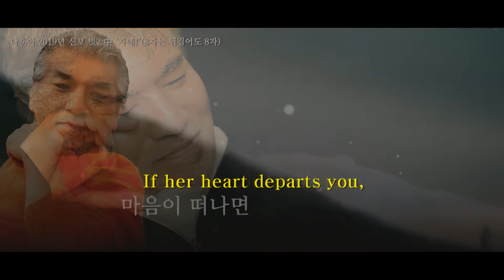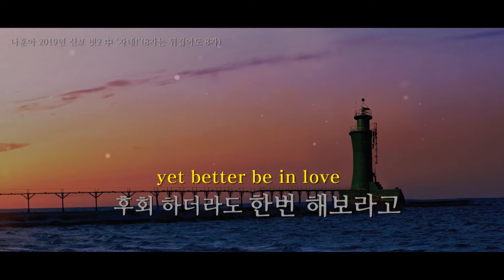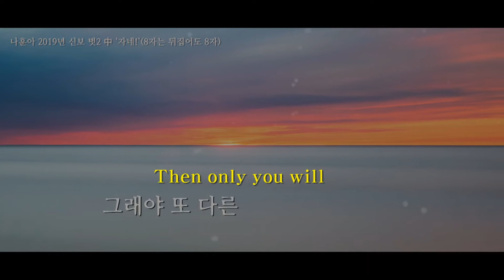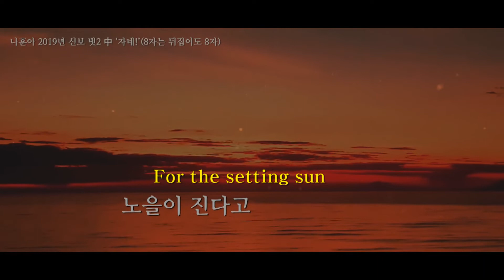자네- 나훈아, You There - Na HoonAh 팔자 八字 (The letter 8 means FATE in Chinese.) 는 뒤집어도 팔자(8)인 것을.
All-time number male singer Nah HoonAh hit the singing world again with his new song. He is the one who wrote the lyrics as well as the melody. By this song, he sounds as if telling his fans to take things easy and be sure to be in love to enjoy this life... forgetting the past hurts and sorrows.

역대급 남자 가수 나훈아가 신곡으로 또 한 번 가요계를 강타했다. 가사는 물론 멜로디까지 작사한 사람이다. 이 노래에서 그는 팬들에게 모든 것을 가볍게 여기고 사랑에 빠지지 말고 이 삶을 과거의 상처와 슬픔을 잊으며, 즐겨 살라고 말하는 것처럼 들린다.